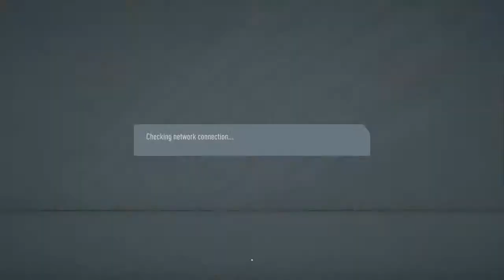FIFA 20 TABAKOV UNITED vs KMETA FC